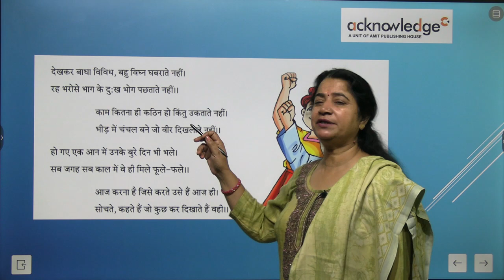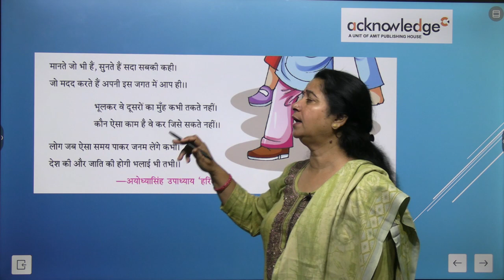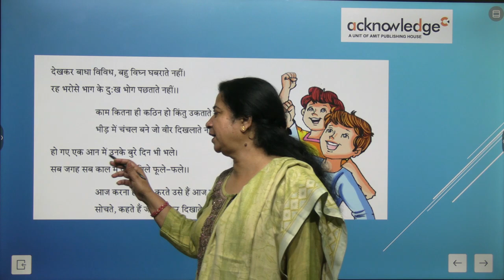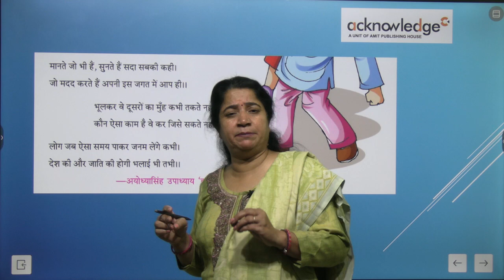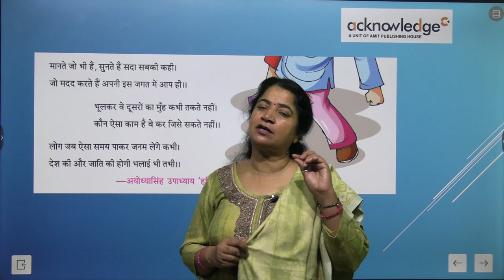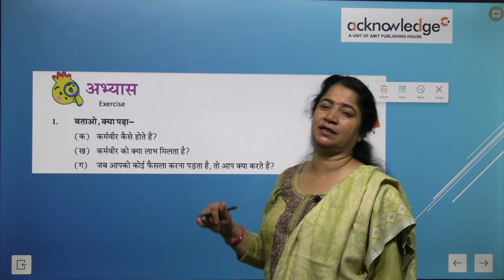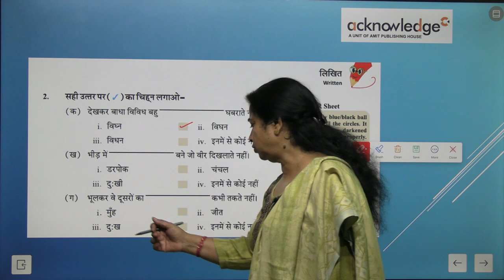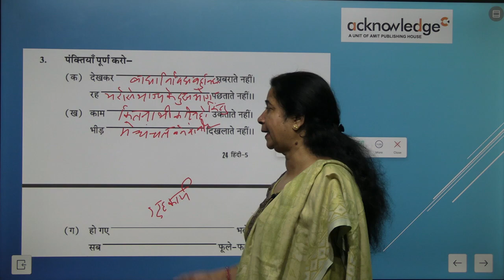ACKNOWLEDGE HINDI RASTRA BHASHA CLASS 5 CHAPTER 4 KARMVEER